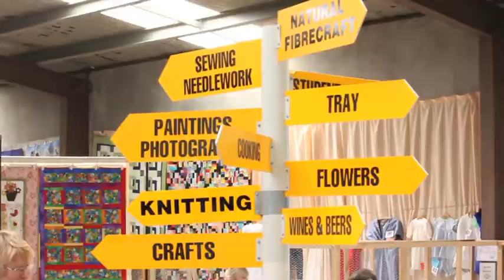Ashburton A&P Show 2010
Highlights of the Ashburton A&P Show 2010.